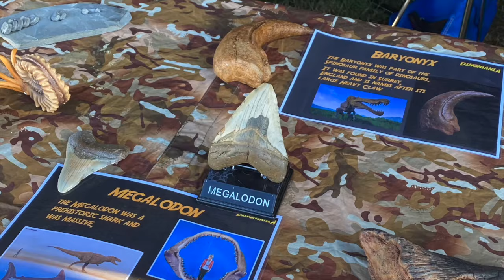Dinomania Educates promo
Tickets available for out UK tour now

Welcome to Dinomania a channel for dinosaur fans young and old. Ranger Chris loves teaching everyone about dinosaurs. Inspiring the future while using the past.
Dinomania have some of the UK's favourite dinosaurs including Tyrannosaurus rex, Spinosaurus, Utah Raptor, Allosaurus, Parasaurolophus, Triceratops, Troodon, Deinoychus and Stegosaurus. Come and join the fun with dinosaurs.
Learn about the prehistoric world and fossils.

Let's have fun learning about dinosaurs as Ranger Chris brings back these amazing creatures from extinction. We will go on journeys together learning fun facts about all prehistoric creatures. From the king of the dinosaurs the Tyrannosaurus rex the small bird like dinosaurs the micro raptor. Ring chris loves bring in this subject back to life and we are sure you'll have a fun time so please don't forget to like our videos and subscribe to our channel.

If you like some of the badges that Ranger Chris was there available to purchase on our website.

We also have other merchandise for sale they can be found on the website including our amazing factbook for children.

We hope you all have a RAWRsome time.